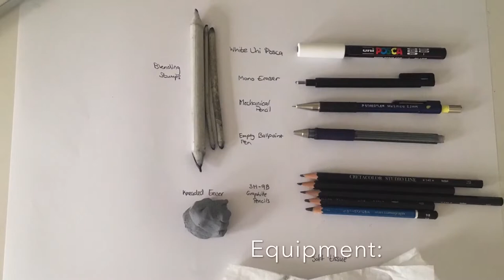Drawing my grandfather || honourable mention in Young Archie comp 2019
This portrait drawing of my grandfather was created about 9 months ago for the young archie competition.

This art piece was in the SH ervins gallery from about 3 months after receiving an honourable mention in my age category \m/